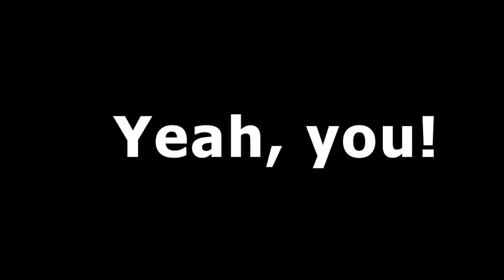Paradise Protection Protocol...WITH LYRICS! [Pokemon Scarlet/Violet]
After Professor Turo was defeated, the team thought that the time machine would come to a stop. But it seems like the professor crafted one more line of defence before his untimely death...

AUDITIONS FOR THE CASTING CALL ARE NOW CLOSED!